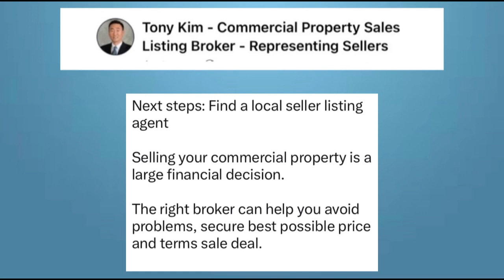Next steps: Find a local seller listing agent. Selling your commercial property is a large decision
Next steps: Find a local seller listing agent

Selling your commercial property is one of the largest financial decisions of a lifetime.

The right agent can help you avoid problems and secure the best possible price and terms sale deal.

Call me to list and sell your Los Angeles commercial real estate for sale:

Commercial Property Sales
Listing Broker Specialist

Cypress Park, Los Angeles, Ca